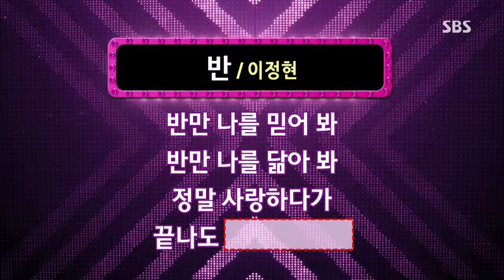도전 1000곡 130728 #11(9)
(하하, 스컬, 김현철, 신계행, 윤태규, 허진, 박지헌, 성민, 형곤, 효준, 수빈, 우희, 가은, 최은경)
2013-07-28